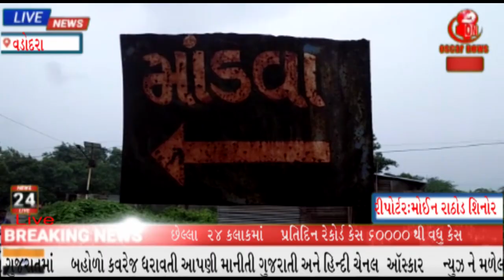શિનોર તાલુકાના માંડવા ગામને જોડતા સુરાશામળથી માલસર જવાનો માર્ગ અતિ જર્જરિત OscarNews OniNews Agency